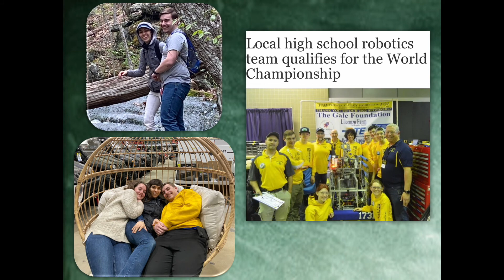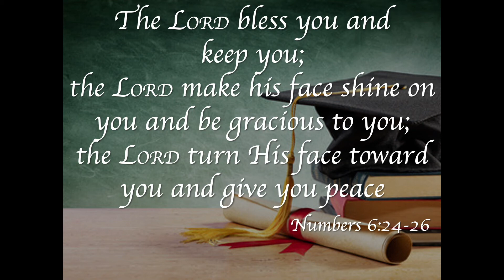Bealeton Baptist Church, Lives Bracketed by Two Great Truths, Acts 2:14-21 with Pastor Bob Gordon